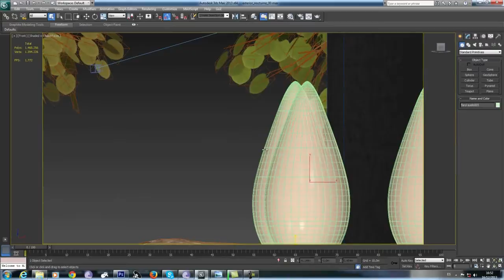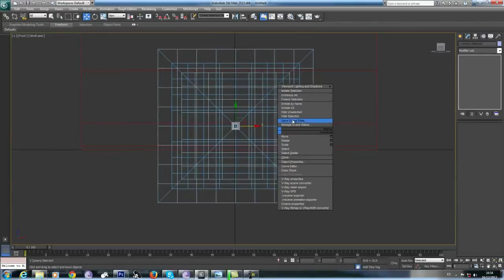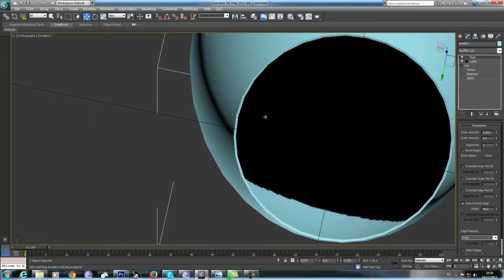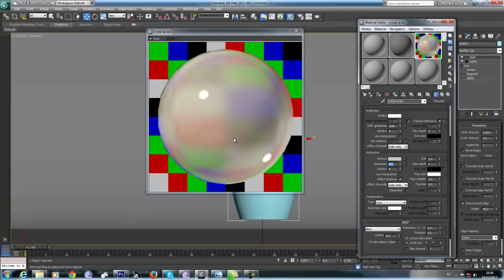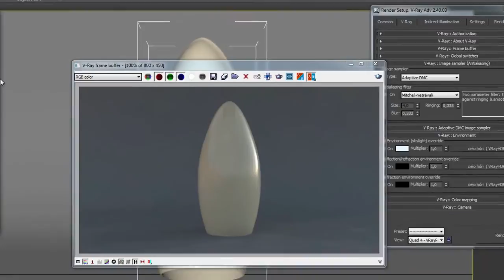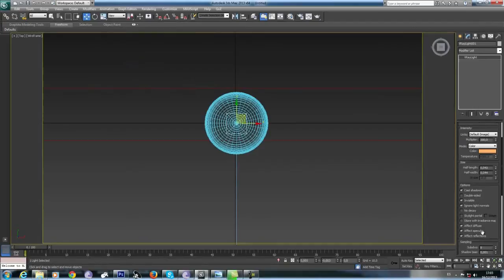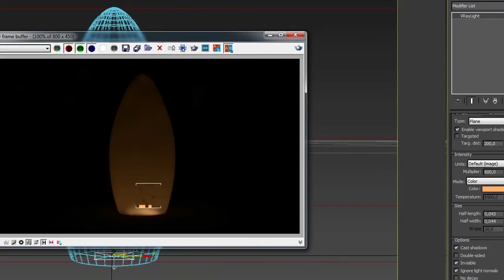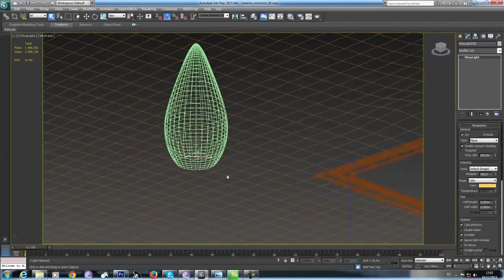Making of vicky house 02